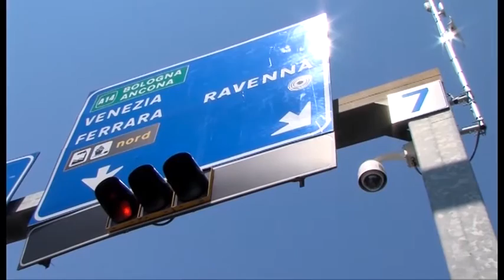RAVENNA: Nuovi particolari nell'incidente stradale sull'Adriatica - VIDEO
Emergono alcune inquietanti particolari nella tragedia della strada costata ieri la vita ad una 64enne a Ravenna.